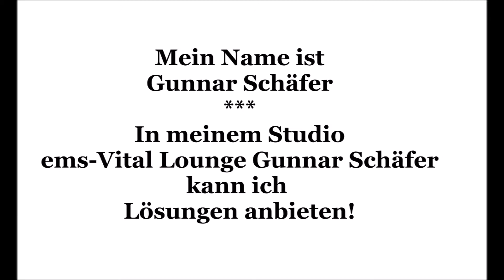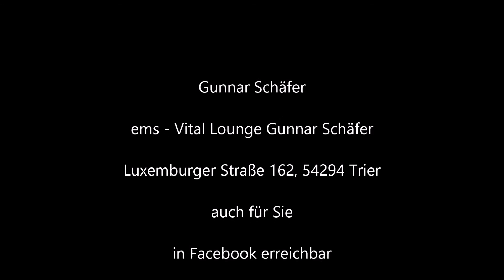modernes Andullations Therapiesystem in der ems-Vital Lounge Gunnar Schäfer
In meiner ems-Vital Lounge Gunnar Schäfer, die weit mehr bietet als "nur Training" möchte ich Euch mit der Andullationstherapie bekannt machen. Die Andullation verbessert den Stoffwechsel und die Durchblutung. Der Körper wird in Schwingungen versetzt und führt somit zu einer natürlichen Regeneration des Körpers! Mit der Andullation können wir zu einer Schmerzlinderung beitragen und die Regeneration des Körpers beschleunigen! Dem Körper wird wieder ins Gleichgewicht gebracht! - Testen Sie es in der EMS-Vital Lounge Gunnar Schäfer in Trier! Angenehme Atmospäre und persönliche Beratung und Betreuung! Wir freuen uns auf Sie!